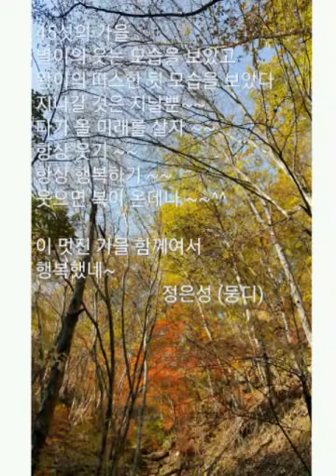주왕산(2016년 10월 )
주왕산

1. 날짜:10월 28~30일

2. 코스
☞첫    날
주산지 .  절골계곡(절골탐방➡  대문다리 ➡ 절골탐방소)

☞둘째날
주왕산(대전사➡ 주봉➡ 후리메기삼거리 ➡3용연폭포➡ 2절구폭포➡ 3선녀탕용추협곡  ➡장군바위 (얼굴바위)➡ 대전사 원점회귀)

3.내용

☞첫날
별이가 새벽 3시쯤 도착예정이다 그러기엔 산이가 너무힘들다. 먼저출발해 도착한 모텔 이렇게 작은 모텔은 첨이다 그래도 화장실은 같이 있으니 다행 설악산의 봉정암 방 한칸에 비하면 궁궐이다 ㅋㅋ

새벽 3시 별 도착 집을 나왔나 짐이 장난이 아니다 살림을 다 챙겨온듯 세삼 여리디 여린 별이의 힘이 이리 센 줄 첨 알았다 ㅋㅋ  산이 깰까 티비 빛에 담소 나누다 보니 4시반 넬을 위해 잔다 낯선 장소라 모두가 선잠 예정시간에서  1시간 늦은시간 일단 주산지를 들렸다 오기로 한다

도착한 주산지 운무가 없다 걍 백두산에 소천지나 한라산에 사라오름 정도 근데 그보다 좀 더 크고 수량이 풍부하다 다만 물속의 왕버들과 주산지를 둘러싼 색색의 단풍이 멋진 사진을 만들어낸다

모든 짐을 왕이차에 나두고 간단하게 꾸린짐 오늘은 관광이라니 맘편하게 출발  절골에 들어선 순간 여긴 우리 나라 산세가 아니다 모텔 주인장 자기도 젊어서 전국 산을 다 돌아 다녀봤지만 주왕산처럼 아름다운 산이 없다는 말이 떠올랐다  그말이 딱 맞는듯 초입부터 진행이 안된다 거대한 협곡이 그 밑으로 흐르는 물과 색색의 단풍이 계속 발을 잡는다  다만 가는 길 길 마다 물이 흐르니 너무나 빈약한 징검다리가 위태롭다   서로 오고 감이 계속 한사람만 다닐 수 있으니 사람이 많았다면 정체될 수 밖에 없는 구관이다   또한 물이 범람한다면 등산하기에는 상당히 위험하다 갑자기 물이 범람하면 로프를 타고 올라가라는 안내를 하나 본적이 있다 모텔 쥔장 여기 주왕산도 길을 정비중이라 했을때  그건 산을 망치는 행위라 산사람들은 더 않좋아 할텐데요 라고 답변했는데 물한번 범람에 쓸려갈 징검다리는 정검이 필요한 듯하다 여기저기 큰 돌을 갔다 놓은 거 보니 임시용 징검다리를 정비하기 위함이라  다음엔 더 운치있고 튼튼한 징검다리를 기대해보리라 ~~

살방 살발 가을을 담으며 걷다보니 어느세 2시가 넘었다 간단한 간식후 대문다리까지만 갔다오기로 한다 대문다리에서 가메봉 2.2k라 욕심이 나지만  벌써 어둑어둑하다 아쉽지만 돌아서기로 한다

절골계곡은 자연훼손이 적은곳이고 군데군데 섶다리며 아기자기한 징검다리, 푹신한 좁은 오솔길 등이 시골의 정취를 느끼게 할 수 있어 소담하고 정겨웠다 ^^

☞둘째날
일요일 주왕산은 가을산으로 유명한 산이라 일찍 서두르기로 한다 도착한 주차장 벌써 차가 만차에 가깝다
왕이 왈 한국사람들이 젤 부지런한 듯 하다고  ㅎㅎ

대전사에서 대웅전 뒤로 안개에 흐릿한 주봉이 커다란 은행 나무와 함께 꿈속의 한 장면인듯 아련하다 주봉을 향해 어느 관광팀 무더기로 쫒아 오려하자 왕이 이리 가면 많이 돌아야 되요 하면서 쫒아버린다 아직은 둘이 아니면 홀로 산객만 있으니 조용하니 호젓하다  첫번째 오른 전망대 5섯개인지 7개인지 형제봉 같기도 하고 손가락같은 기암절벽이 밑에 단풍치마를 두르고 얼굴을 내민다 맑디 맑은 파란하늘과 잘 어울린다

두번째 전망대 병풍바위가 포물선을 그리며 쭉 이어져있다 별이 병풍바위 같아 ~ 설명서를 보는순간 명칭이 병풍바위다 ㅎㅎ 산꼭대기가 아닌 중간에 연화봉이라 써 있는데 굴로 올라가는 다른길이 있다고 왕이가 설명한다

한참 오른 계단 더울만도 한데 쌀쌀한 기온에 오르기는 딱이다 역시 도착한 정상 이른아침에도 사람이 벌써 많다

이제부터는 다른 일반산과 별차이 없는 산 다행이 산은 완만하다  요즘은 이런 길이 좋아지고 있다 편안한 오솔길을 걷고 싶은 맘이리라 방심은 금물  별에게 파스를 제안한다 나도 하나 붙이고 ㅎㅎ 심한 급경사 하강길 오르는 이에겐 깔딱고개 ㅎㅎ  이젠 사람도 제법 많아지네 되도록이며 뒷사람에게 양보하고 우리는 천천히 내려간다 이렇게 하면 80까지는 산를 탈 수 있으리라 바라는 맘으로 ㅎㅎ

깔딱고개 내려 아주 어린시절 시골 할머니 집 가는 길 같다 다풍도 이리 총 천연 색일 수가 없다 너무 좋다 아주 잘 왔다 산이에게도 편안한 산,  투덜거림은 그저 배고플때 뿐이다 ㅎㅎ 숨도 편하고 마음도 편하다 걱정도 부담도 없다 그저 편안하고 좋다 말 그대로 힐링이다 ㅎㅎ

다 내려 이제 유명한 3폭포 용연 폭포를 향하는데 설마 설악산 보다 나을까 싶어 별 기대 안하고 가는데 "와" 웅장하다 삼단으로 되어있는 폭포 전날 내린비로 물소리 또한 우렁차다  다만 많은 인파로 자세히 보기힘들고 비집고 봐야되니 불편할 따름이다

2폭포 절구폭포 들어가는 길조차 작은 협곡인양 신비스럽다  가희 여기도 나름 독특한 매력을 갖고 있다
2단으로 되어있는 폭포가 흡사 절구통 같기도하다

3푹포 용추협곡의 선녀탕 깊어서 목욕하기엔 적당치 않을 것 같은데 둥그렇고 양쪽 협곡이 둘러싸고 있어 선녀들이 목욕하기에는 아늑했으리라 이젠 많은 사람들이 찾아오니 한밤중 밝은달이라도 뜨면 찾아올려나 싶다 ㅎㅎ

3폭포를 끝내고도 주왕산은 계속 놀라움의 연속이다 이젠 거대한 얼굴모습을 하고 있는 장군바위가 수없이 많이 오가는 사람들을 내려보고 있으니 엄숙하다

계속 내려오는 임도에도 왼쪽으로는 거대한 기암괴석이 단풍 사이로 그 위용이 거대하고 오른쪽은 파란하늘에 기암이 그 모습 가는 길에 따라 다른 모습 보여주니 지루하지가 않다 드뎌 도착한 대전사에서의 맑은하늘에 노란 은행나무단풍이 새벽의 아련했던 기암이 이젠 선명히 파랑색 노란색에 선명히 보이고 있다 ㅎㅎ